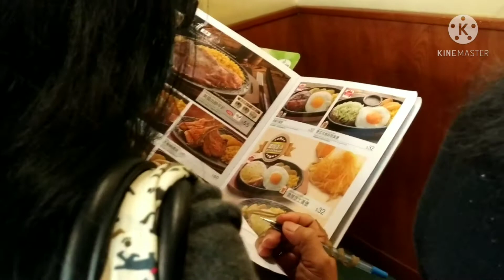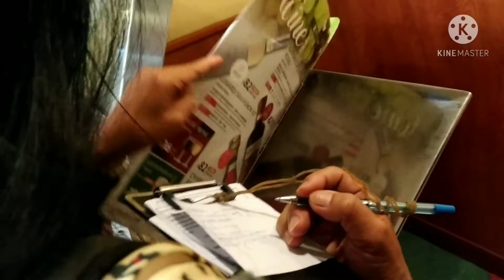Tita Biday's 59th Birthday | @saizeriya | charity simon